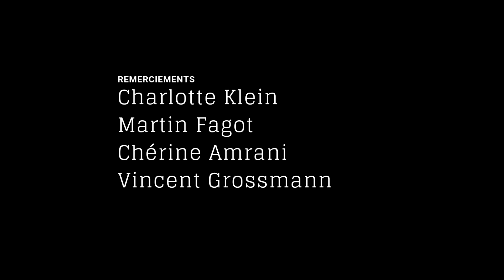Eros et Thanatos (Marathon Vidéo Strasbourg 48h 2019)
Film réalisé lors du Marathon Vidéo 48h 2019
Thème : La vie de rêve
Contraintes : Boucle et 4